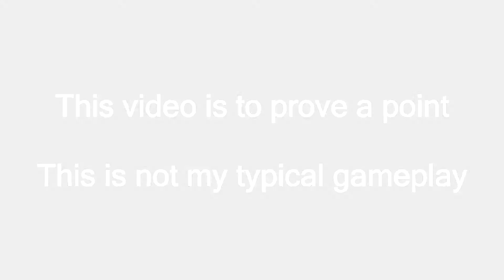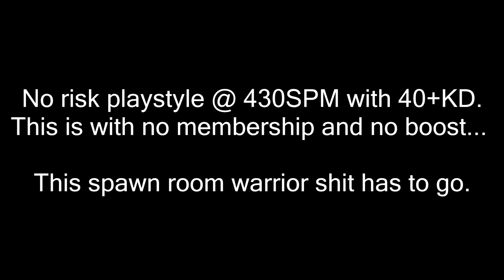Planetside2 - Survive (47 KD 35min Session)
Sooo.. Much skill, Such KD.. Set to "DOPE - Survive"
47:1 Session @ 433SPM no membership, no boost.
Now I understand why people do this crap...
Nerf Spawn Room Warriors!!!